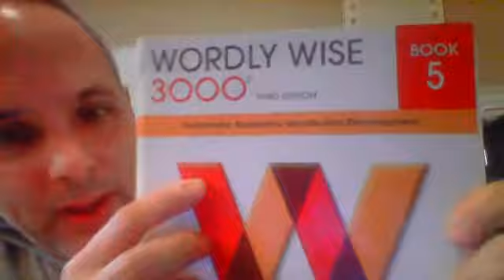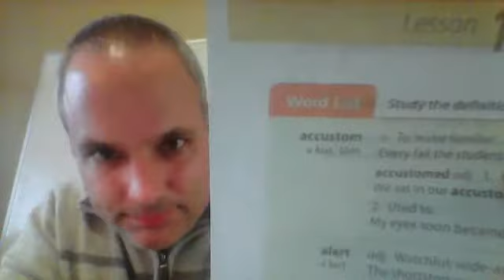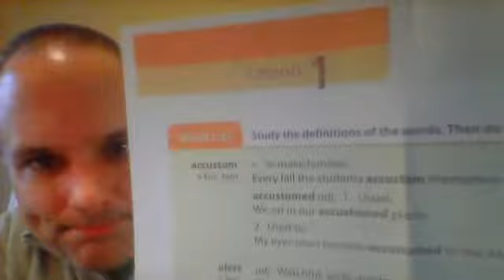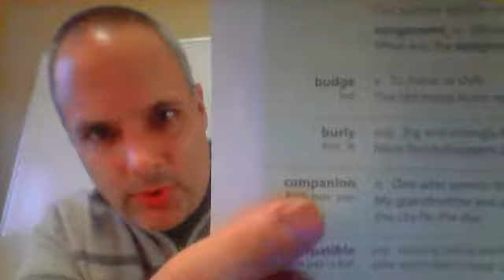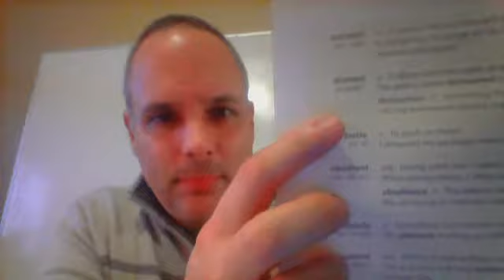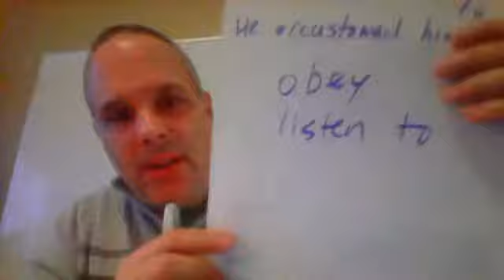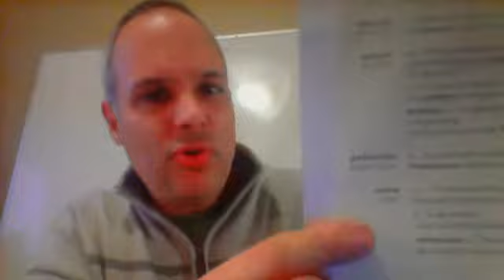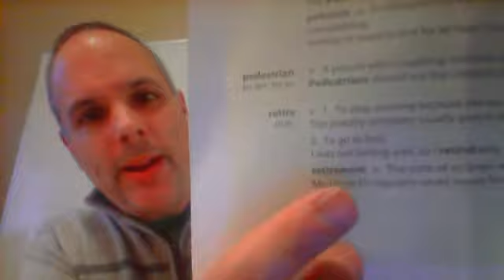wordly wise 5 lesson 1 english academic vocabulary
word list: accustom, alert, assign, budge, burly, companion, compatible, concept, distract, jostle, obedient, obstacle, patient, pedestrian, retire

If you have any problems with these words, please ask me in the comments section below.   Good luck with your English study!